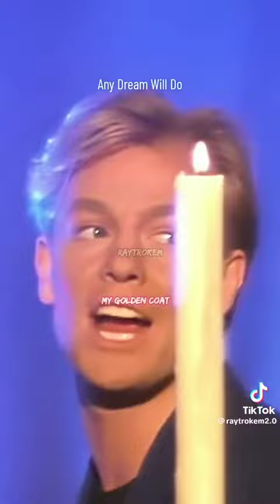joesph on tiktok